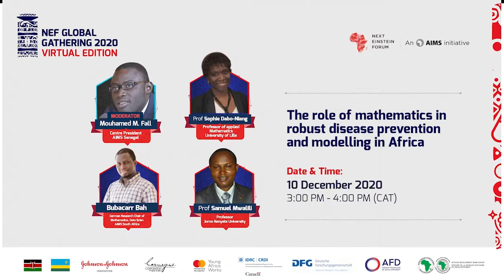NEF2020 - The role of mathematics in robust disease prevention and modelling in Africa panel